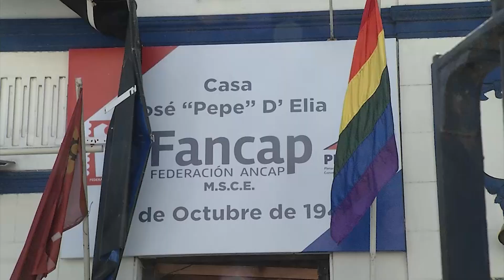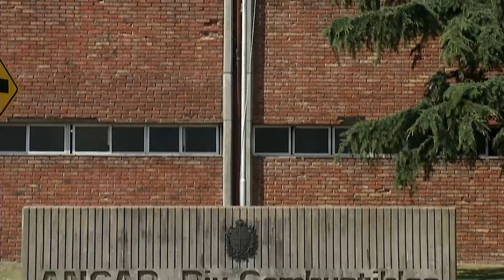Fancap acusa que no hay negociación con el directorio tras el paro en la refinería de la Teja